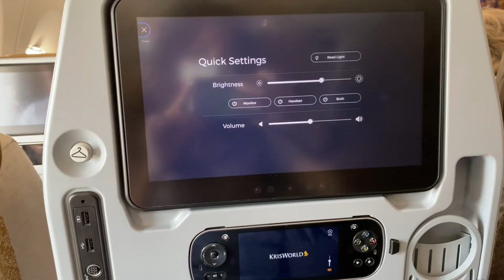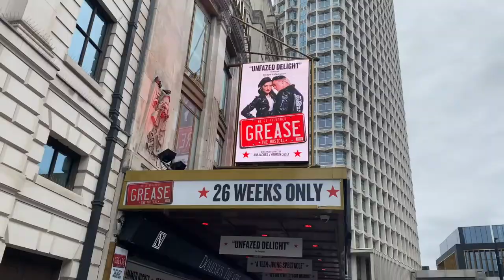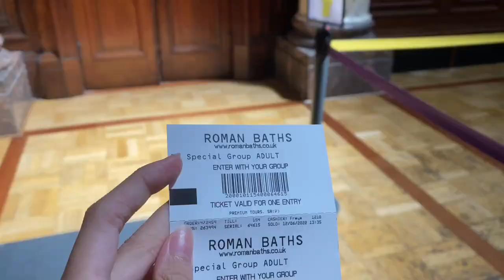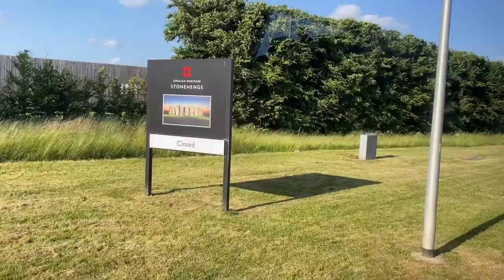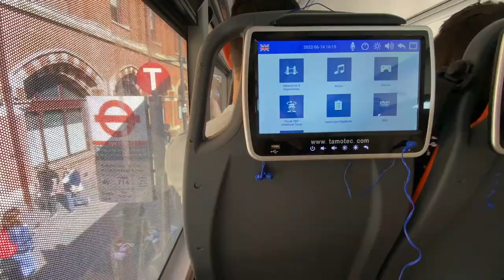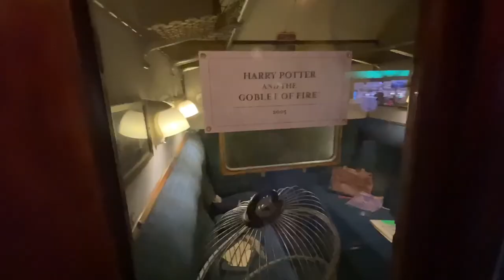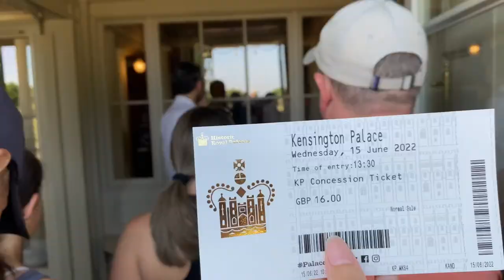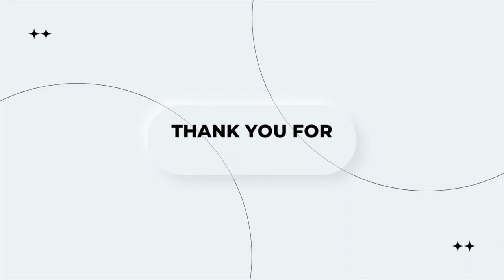LONDON, UK 🇬🇧 (2022 Vlog) | Cambridge, Stonehenge, Borough Market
Spent a total of 10 days in London where I had a blast exploring the city's attractions and experiencing the musicals and markets for the first time! Apart from London, we also took trips out to Cambridge, Bath, Stonehenge which were really the highlights for me! This was the first part of my grad trip before we departed for Spain and I returned for another 2 days before taking a return trip back to Singapore.

👩🏻  Hi, I'm Shana from sunny Singapore! ☀️  I am always excited by new content through insightful books, videos, articles, and discussions.
📹  I just started my YouTube channel last year and plan to post vlogs, productivity and book recommendation videos!

0:00 Introduction
0:19 Hyde park, Legally blonde, Moulin rouge
2:20 Cambridge day trip
4:33 Borough Market and other attractions
5:33 Bath, lacock abbey & stonehenge day tour
8:22 Palace guards, book/gift shopping
10:54 Harry potter studio tour
15:10 Kensington palace, drinks
15:39 Brunch & Hamilton
15:51 Depart to spain